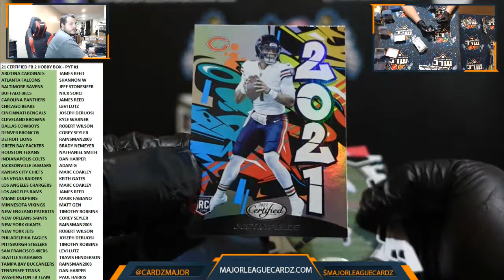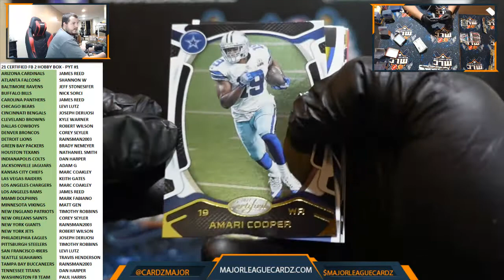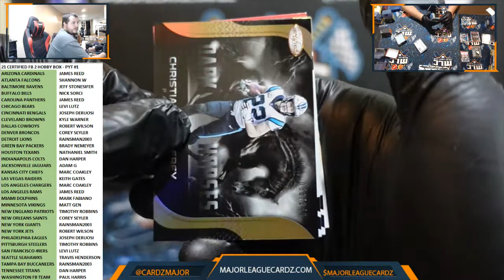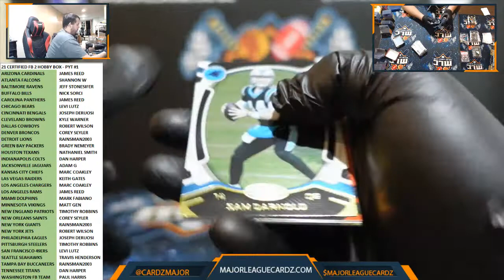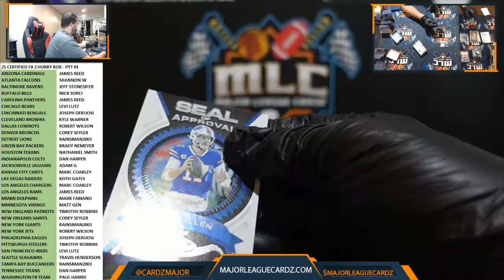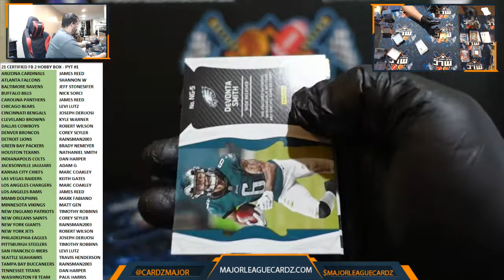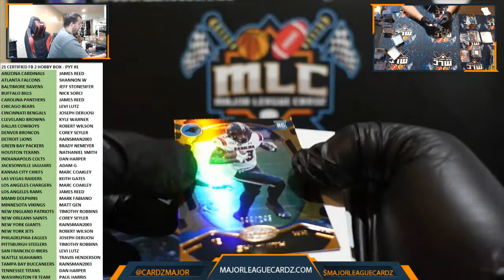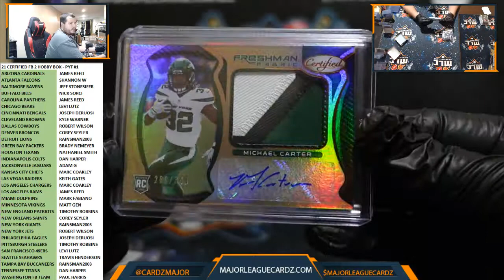21 CERTIFIED FB 2 HOBBY BOX - PYT #1